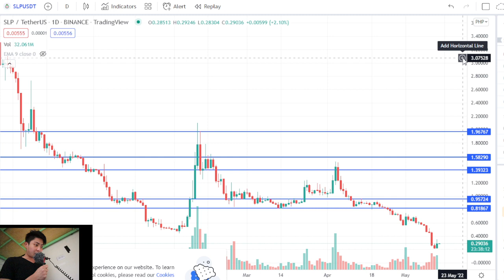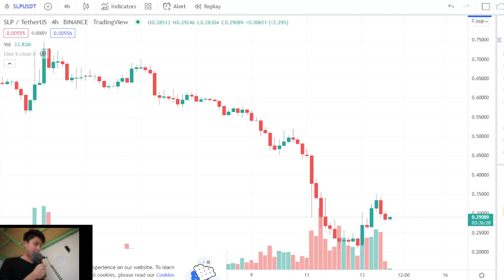SLP Price Update May 14, 2022 Analysis Paralysis